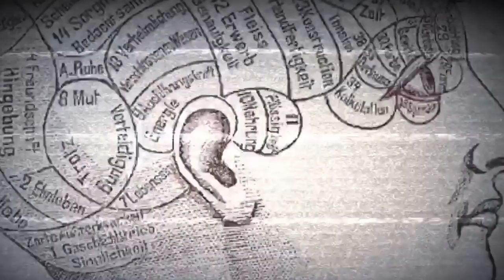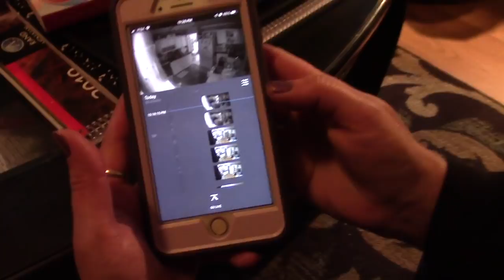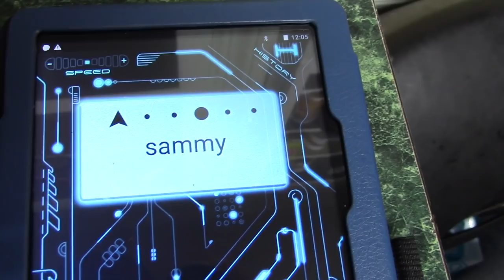Ghost in the Kitchen - Virginia Paranormal Case Files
The team at Virginia Paranormal Investigations responds to a call from Norfolk, Va where a surveillance camera recorded what appears to be an apparition in the kitchen. Further reports include the dogs barking at an unseen entity and unexplained flashed of light.